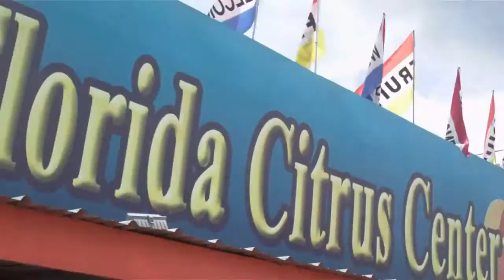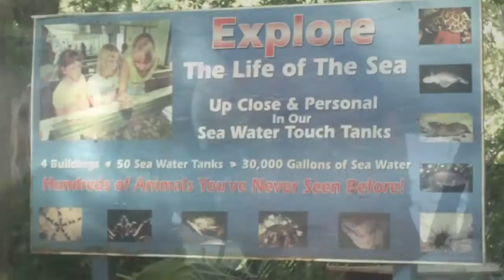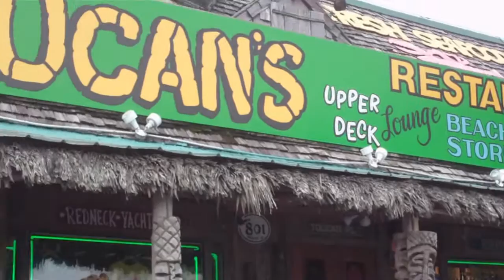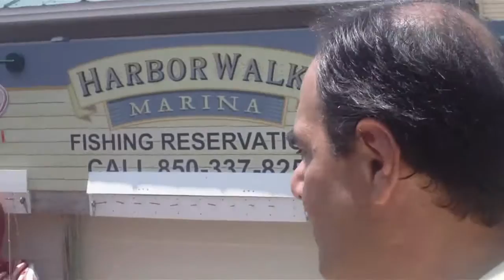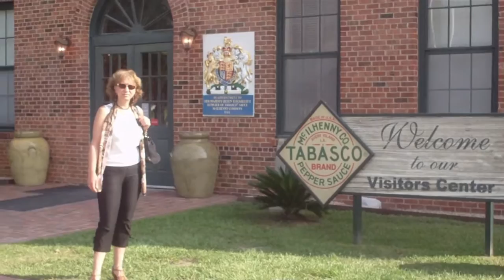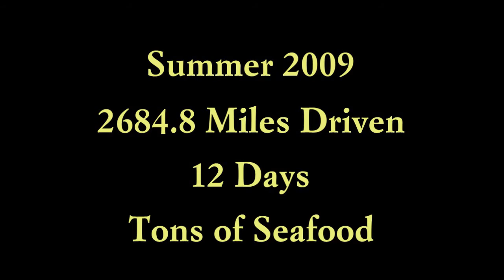USA Gulf Coast & Beaches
Big and small citys Islands and Beaches, a long Beautiful USA Gulf Coast